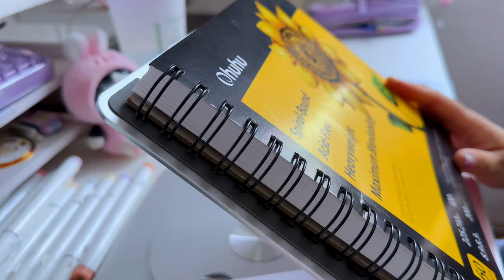COMO PINTAR LABIOS CON PLUMONES ♡ ft. OHUHU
‧₊˚ ☁️⋅♡𓂃 ࣪ ִֶָ☾. M I S   R E D E S  ‧₊˚ ☁️⋅♡𓂃 ࣪ ִֶָ☾.

🛒 Discover Ohuhu on Amazon
United States
United Kingdom